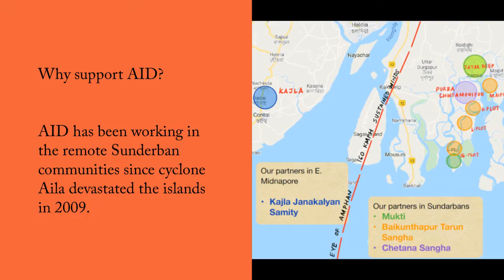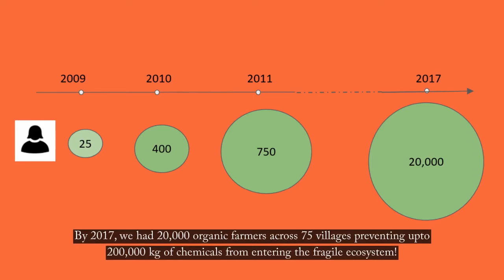Why Support AID for Amphan Relief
Our goal is to strengthen our long-built relationship with the local communities in Sundarbans, to stand with the people in their efforts to rebuild and to collectively work on robust solutions taking food security, sustainable livelihoods & climate resilience into account.

Let’s join hands in helping people at the last mile get back on their feet.

Please support AID in standing with the Amphan-affected communities in their long term rebuilding & recovery efforts: